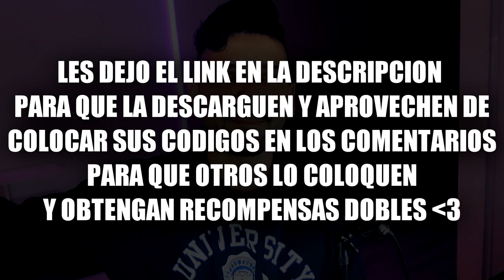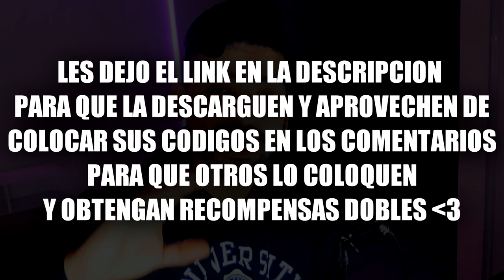Como CONSEGUIR COD POINTS GRATIS en CALL OF DUTY MOBILE (Nuevo Metodo)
COMO CONSEGUIR COD POINTS GRATIS EN CALL OF DUTY MOBILE

Y ENCIENDE LA CAMPANITA DE NOTIFICACIONES! 🛎